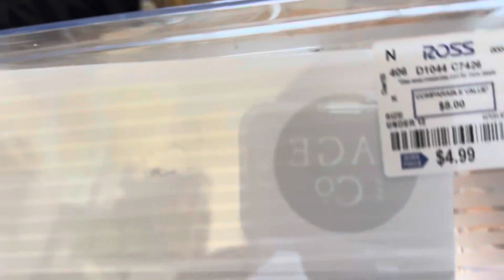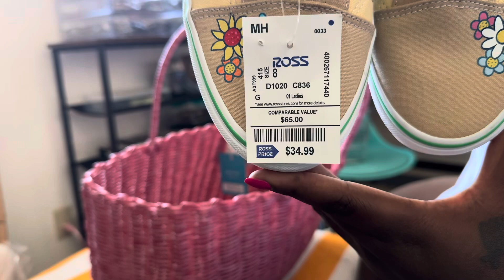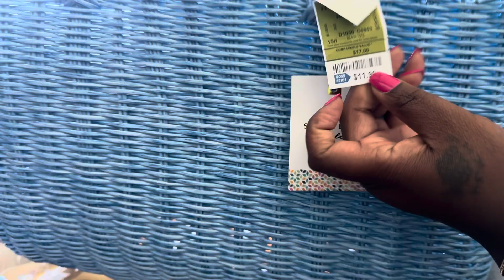Sunday Reset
Hey y’all it’s Sunday and I have a Ross haul for y’all